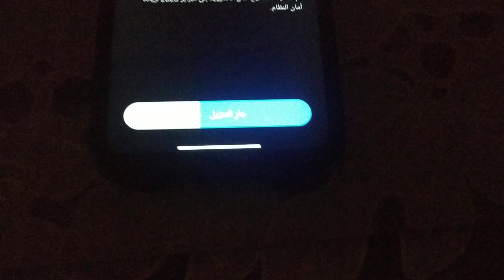Upgrading to MIUI 14 and this happened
I had to mute the video for some reason
also this isn't my phone